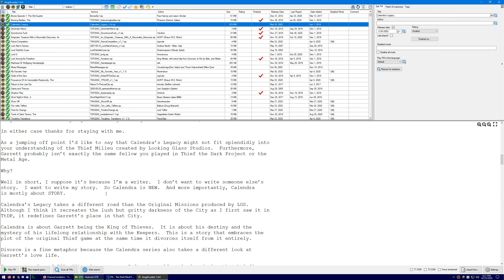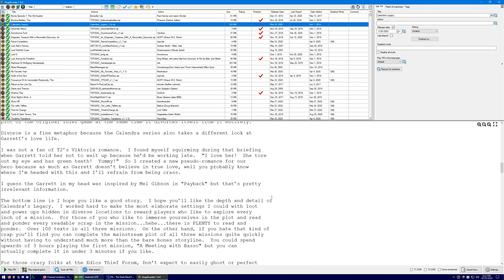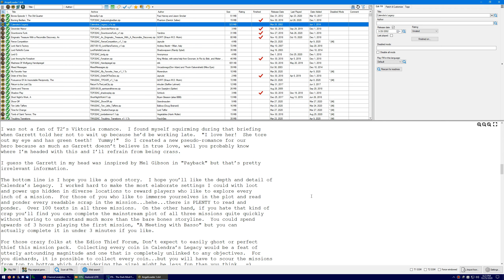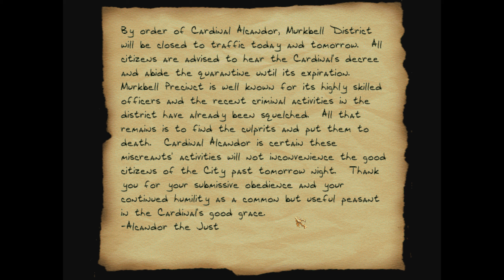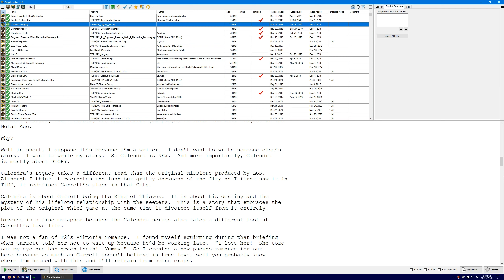Thief 2 FM: Calendra's Legacy - 1 - Barnyard Animals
● Story:
In the briefing movie.